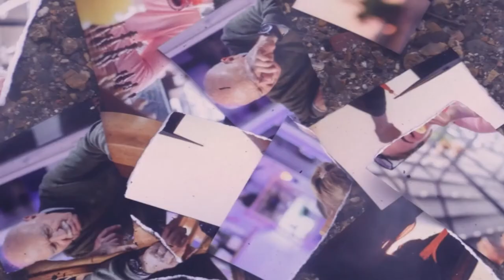Film & TV FMP Show Reel 21-22